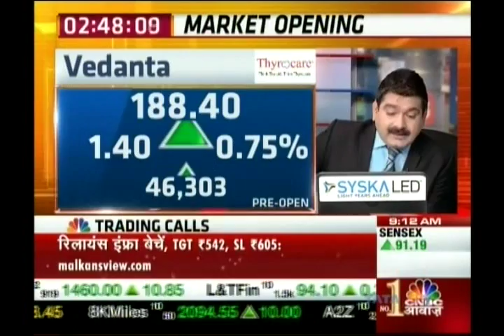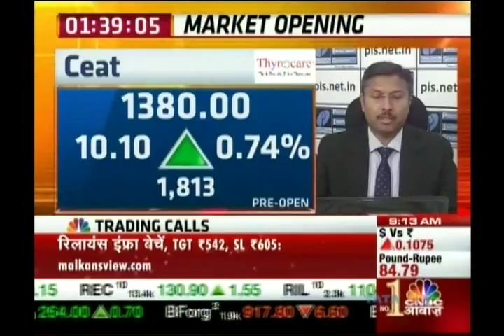Kiran Jadhav, Technical Analyst, Precision Investment Services on CNBC Awaaz on 5th Oct 2016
Kiran Jadhav, Technical Analyst, Precision Investment Services giving his view on Tourism Finance, JK Tyre.